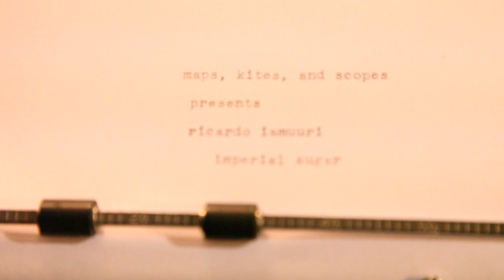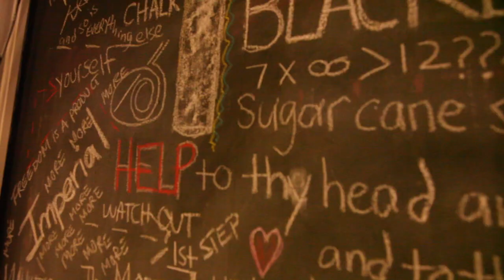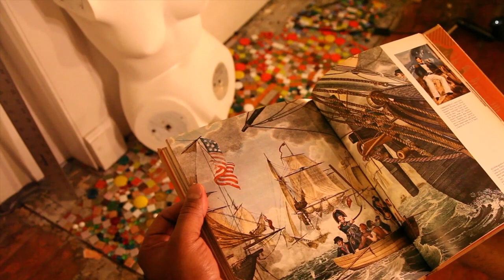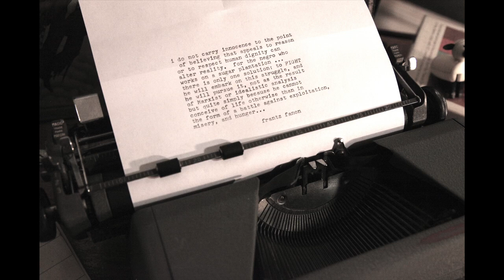IMPERIAL SUGAR (OFFICIAL MUSIC VIDEO) by ricardo iamuuri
Imperial Sugar New Single
from upcoming album 2013...

created by Maps, Kites, and Scopes "Alisha B. Wormsley & Ricardo Iamuuri"

written & performed by ricardo iamuuri
produced & recorded by Akil Esoon for Hot Metal Music (ASCAP)
arranged by ricardo iamuuri and Akil Esoon
recorded at Fine Arts Apartments

Locations:
Circle Studios (Blaine Siegel & Alisha Wormsley)
Studio 36 Steps

2013 ©

Jasmine Hearn
Beth Ratas
Staycee Pearl
Adil Mansoor
Paul Kruse
Joseph Hall
Derek Tull
FletchDrums
Andrew Wormsley
Aki Jamal Durham
Kendra Vie Boheme Denard
Joshua Smith
Oyo Ellis
Maree ReMalia
Hyunjung Lee
Akil Esoon
Paula Chatman
June Wormsley